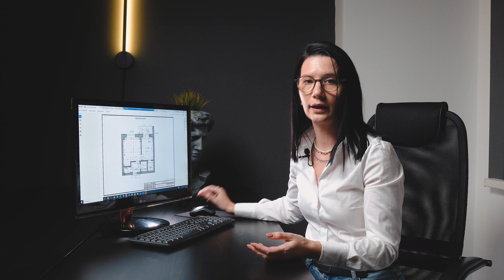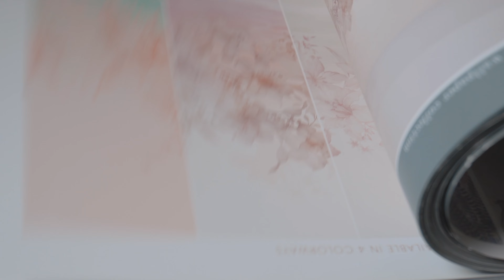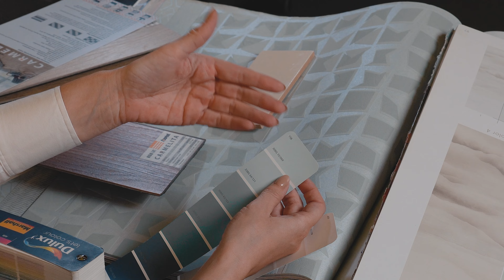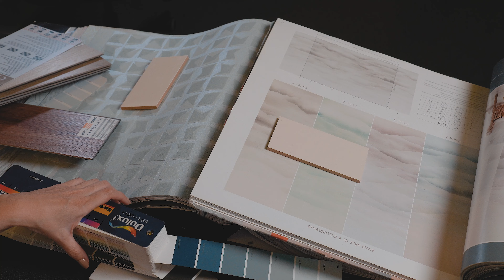Уместили все, что нужно! Дизайн-проект небольшой квартиры!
Небольшие квартиры – интересная задача для дизайнера интерьера. Нужно создать рабочее пространство и место для отдыха так, чтобы члены семьи не мешали друг-другу. Как с этой задачей справилась Алена – узнаешь в ролике!

Мы постоянно растём и нам нужны классные мастера! Если вы ТОП строитель, то обязательно напиши нам по контактам, которые указаны под роликам,  мы с вами найдём общий язык!  Мы работаем в Челябинске, а также в планах расширяться на всю страну! Поэтому пиши!

Тайм коды:
00:00 Тизер
00:30 Проект квартиры
02:32 Как это будет выглядеть?
03:18 Какие дизайнерские решения применяли?
08:35 Какие материалы использовали в проекте?